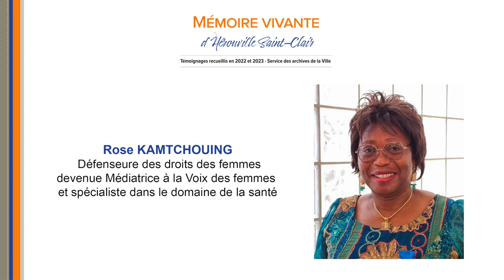PODCAST - Rose KAMTCHOUING - Exposition "Mémoire vivante d'Hérouville Saint-Clair"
Défenseure des droits des femmes devenue Médiatrice à la Voix des femmes et spécialiste dans le domaine de la santé